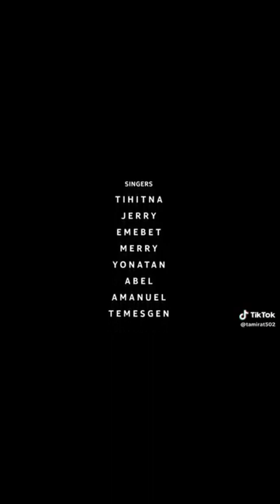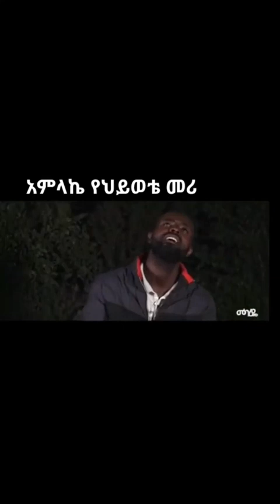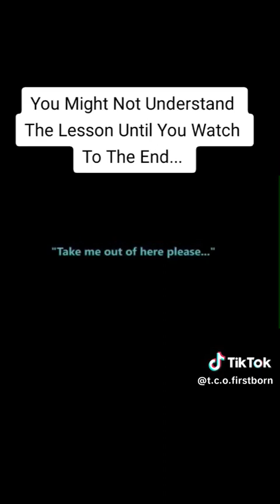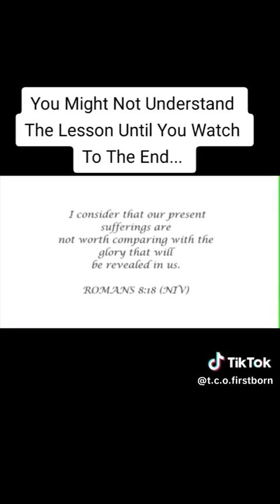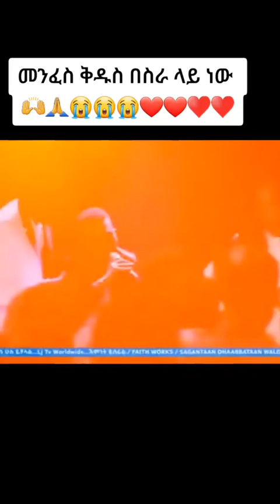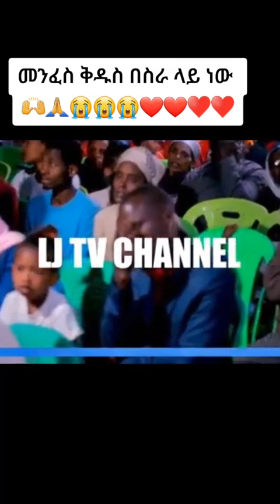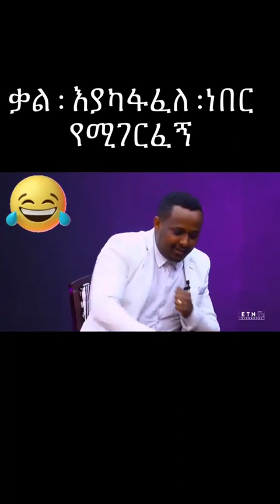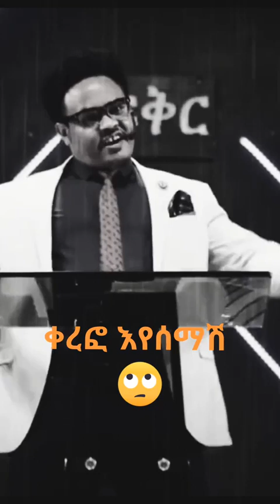🛑Ethiopia ኢትዮጵያ 2023 Tiktok Trendy Challenge| መልካም ወጣት ከቀኑ 6 ሰዓት 2015 |MARSILTVWORLDWIDE #2023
🛑ኢትዮጵያ 2023 Tiktok Trendy Challenge| መልካም ወጣት ከቀኑ 6 ሰዓት 2015 |MARSILTVWORLDWIDE 2023Gospel Worship
የሳምንቱ እጅግ አስቂኝ እና አዝናኝ ፕሮቴስታንት tiktok ቪዲዮዎች Christian tiktok videos
የሳምንቱ እጅግ አስቂኝ እና አዝናኝ የ ፕሮቴስታንት tiktok ቪዲዮዎች Christian tiktok video
ትንቢት አርምባና ቆቦ🤣#27(5 እጢ ቀለጠ፣ አፈሩን በጥብጠው ጠጡ፣ ጀማሪው ነብይ ልጅህን ካላመንክ አለው ፣ 500 ብር ላይ ድግምት )
ተአምራቱ ቀጥሏል#24(የባጃጁ ፈውስ 🤣፣የገስትሃውስ ጸሎት ፣ ግማሽ ሚሊዮን ዘነበለት፣ ዳንሳ ፣ጭሮ...)
ትንቢት ተልከሰከሰች #22(በላቡ ፈወሰው፣ ለጸሎት 10ሺ፣ ዱላ ቀረሽ ጸሎት፣ግልጽ ፈለጣ ፣ ቦሌ ላይ አበደ )
😂የነብዮች አስደማሚ ተአምራት#18(ጥራጊ ሶፍቱ አልተቻለም ፣ ደቡብ ላይ ምን እይተካሄደ ነው?)
Grace Worship
🔥𝕕𝕠𝕖𝕤 𝕟𝕠𝕥 𝕝𝕚𝕗𝕖 𝕔𝕠𝕟𝕥𝕚𝕟𝕦𝕖 𝕨𝕚𝕥𝕙 𝕠𝕦𝕥 𝕙𝕠𝕝𝕪 𝕤𝕡𝕚𝕣𝕚𝕥🔥
ሼር አድርጉልኝ 👇👇
marcil tv world wide
ድብቅ ችሎታ እና የትምህርት ቤቶች ጉድ 😳 የሳምንቱ አስቂኝ ቀልዶች - በስንቱ | Seifu on EBS
ጉደኛ ነብዮች ፣ደሞዝ ጭማሪ ፣መኪና ነዳባቸው ፣ እጢን ወደ ህጻን፣ ቲቪ በቅባት ተመለሰ #15
gospel song
gospel tube
christian tube
christian song
ehiopian song
ethiopian gospel song
amharic song
holy sprite
devine show
abiy ahmed
zinash tayachew
tesfaye gabiso
dereje kebede
TB Joshua
shepherd bushri